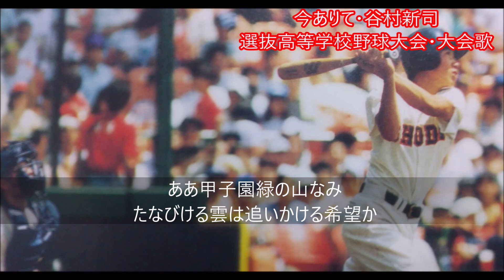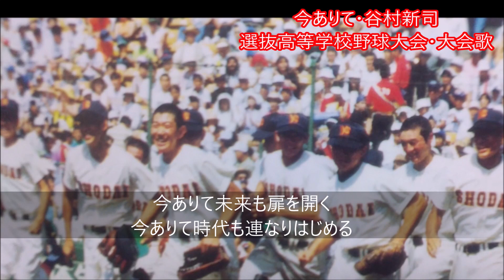谷村新司 / 「今ありて」『選抜高等学校野球大会』大会歌 詞・阿久悠 曲・谷村新司 歌詞付き 弾き語りCover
いよいよ球春まじかですね、高校球児には夢と希望をもってがんばってほしいです。後半のスライドは私の母校でもある、横浜商大高校が第75回夏の大会で神奈川県の代表として甲子園に出場した時のスナップです、惜しくもベスト8の手前で敗れてしまいましたがいい思い出です。神奈川県の決勝戦ではあの横浜高校に勝ったんですよ、すごいよね。